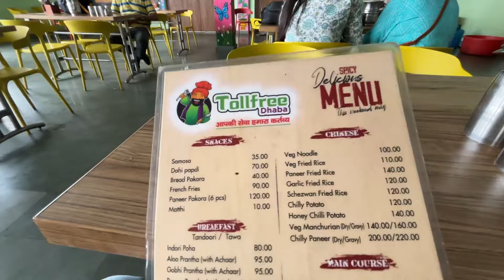Volvo RSRTC Bus 🚌 Jaipur to Gurgaon via Delhi Mumbai Expressway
Volvo Bus Operated by RSRTC now runs between Jaipur and Gurgaon / Delhi via Delhi Mumbai Expressway. In this Vlog I share the entire journey with you sharing the details of time taken, ticket price and stops on the way.